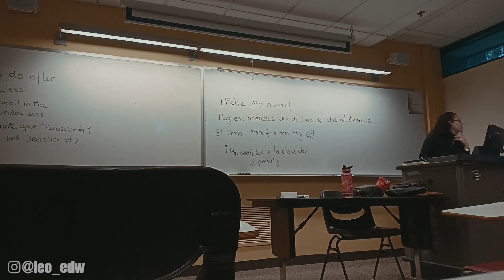Hari Pertama Ngampus di 2019 (Seattle, Amerika)